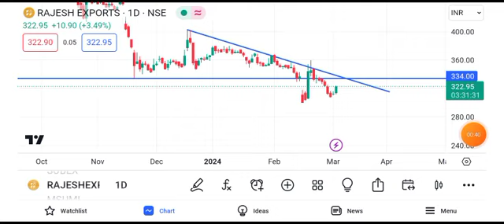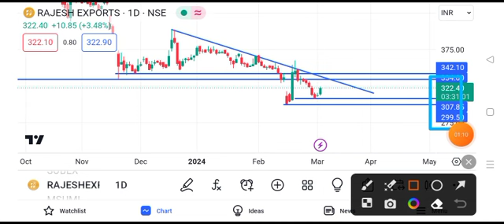rajesh exports share latest news | rajesh exports share latest news today